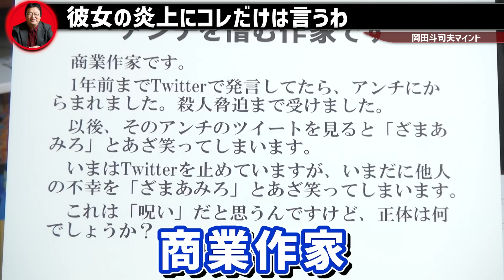【フワちゃん炎上】彼女ばかりに批判が殺到する異常性に気づいた方が良いワケ【岡田斗司夫 切り抜き サイコパス やす子 誹謗中傷 SNS ホワイト社会 】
フワちゃんは4日にXでお笑い芸人のやす子（25）を誹謗中傷するような内容の投稿を行い、批判が殺到。同日中に本人に謝罪すると明かすも事態は収まらず、5日深夜に放送を予定していた冠番組『フワちゃんのオールナイトニッポン0』（ニッポン放送）の放送も中止された。
5日にラジオ休止の報告とともに改めてXで、《私自身の投稿で、ご本人はもちろん、投稿を見た方々を深く傷付けてしまったことを心から後悔しています。本当に申し訳ありませんでした》とお詫びしても、批判の声は止まず、6日には出演していたGoogle PixelのCM動画がGoogle Japanの公式YouTubeチャンネルから非公開に。

◇目次◇
0:00 ブロックするのは我々の自由
3:53 僕はツールに過ぎない
7:56 アンチを憎む作家
11:32 言葉は武器ホワイト化